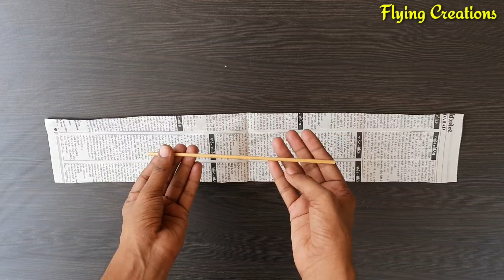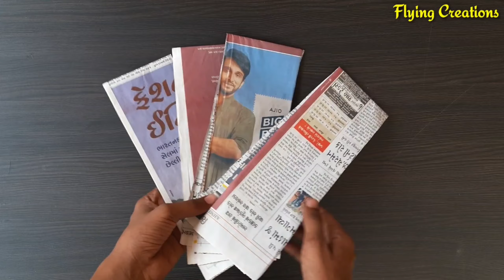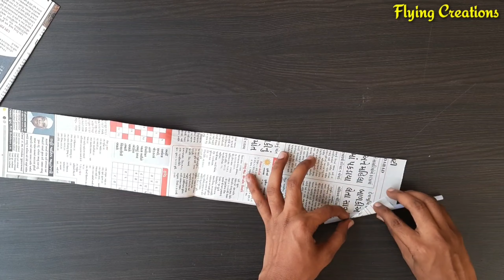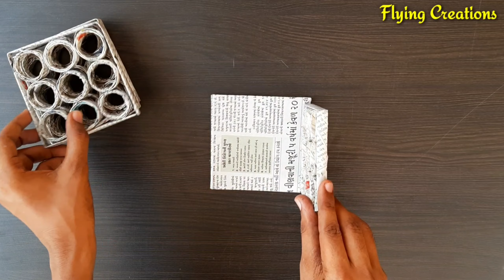3 Amazing Newspaper craft , how to make newspaper organizer , how to make newspaper box